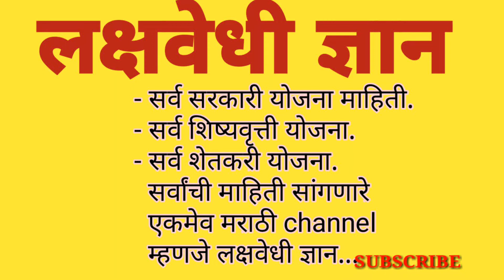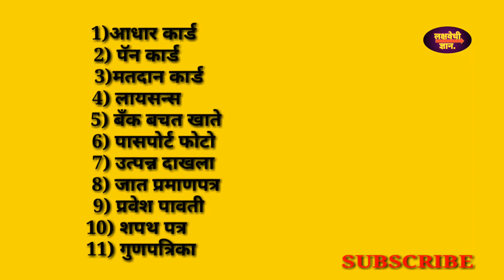कोणती कागद पत्रे लागतात महाराष्ट्र शैक्षणिक कर्ज योजनेसाठी पहा या व्हिडिओ EDUCATION LONG MAHARASHTRA